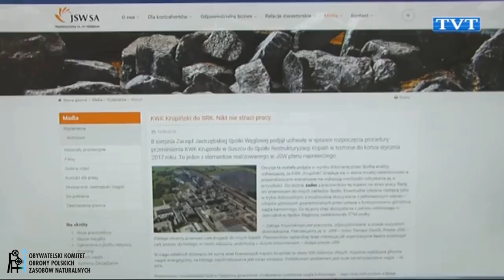Krupiński do SRK 11 sie 2016 ! Nieuzasadniona likwidacja Kopalni z zasobem węgla koksującego !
Wsparcie dla naszej działalności:
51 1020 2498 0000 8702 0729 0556

Źródło: Telewizja TVT 11 sie 2016 , Tytuł oryginału: Krupiński do SRK